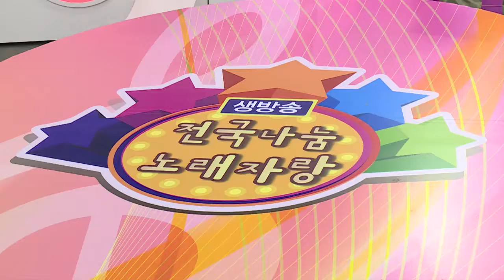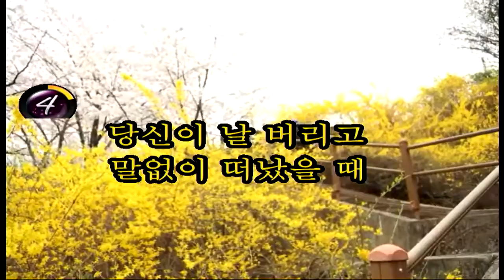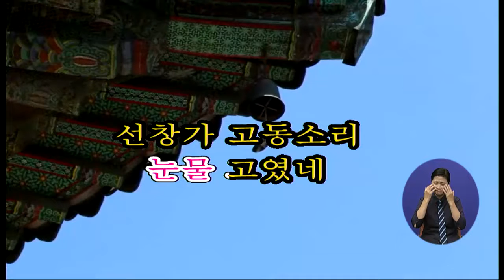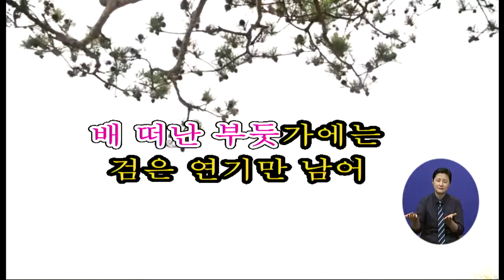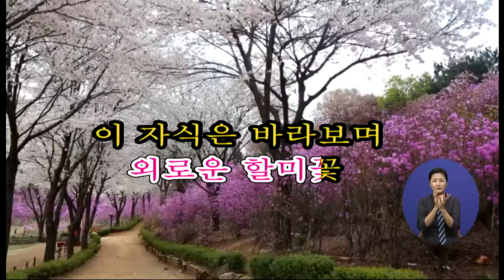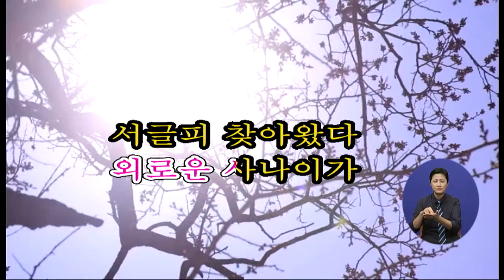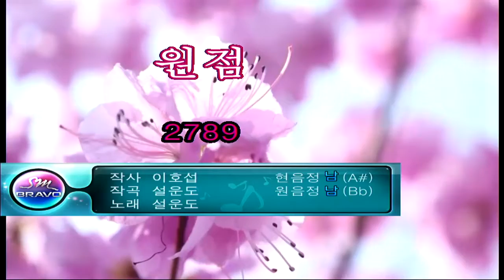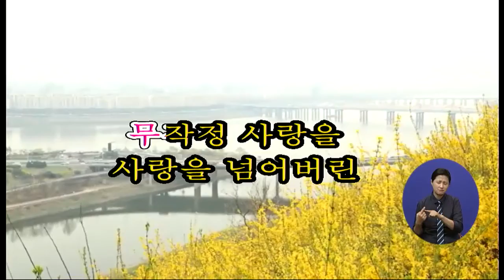전국나눔노래자랑 1883회 - 08월 28일 (금)